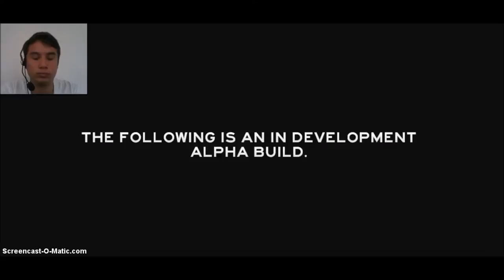Crazy Naked Cannibal Woman -The Forest- |Part 1| Survival Saturdays